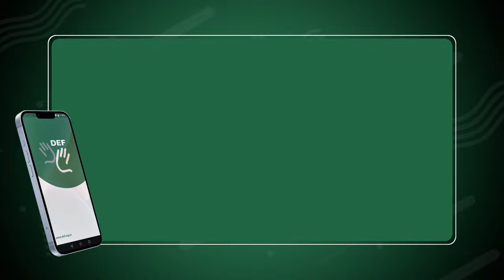EnAbling Diaries of DEF ISL App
It feels humbling that our initiative is helping several people like Anand to achieve their dreams. Thank you for love!